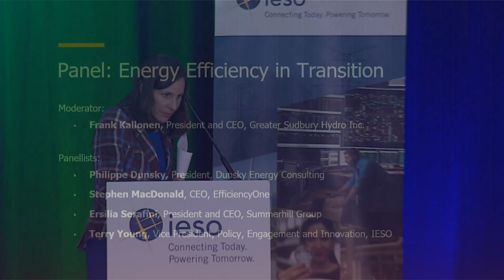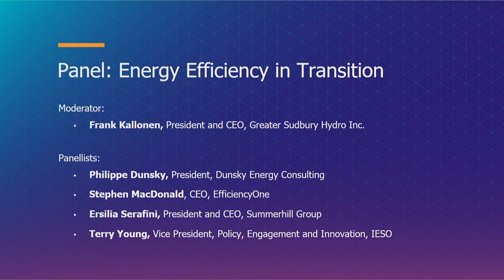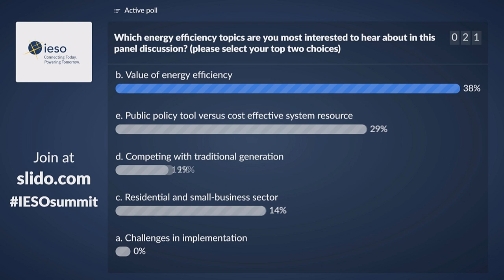Panel: Energy Efficiency in Transition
This panel explores the challenges and opportunities associated with transitioning from Ontario’s previous conservation framework to a future state where energy efficiency may need to
compete with other resources.

Moderator:
Frank Kallonen, President and CEO, Greater Sudbury
Hydro Inc.
Panelists:
Philippe Dunsky, President, Dunsky Energy Consulting
Stephen MacDonald, CEO, EfficiencyOne
Ersilia Serafini, President and CEO, Summerhill Group
Terry Young, Vice President, Policy, Engagement and Innovation, IESO